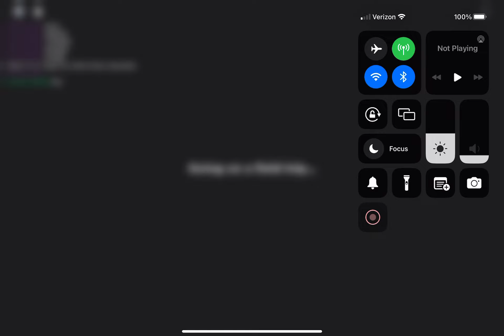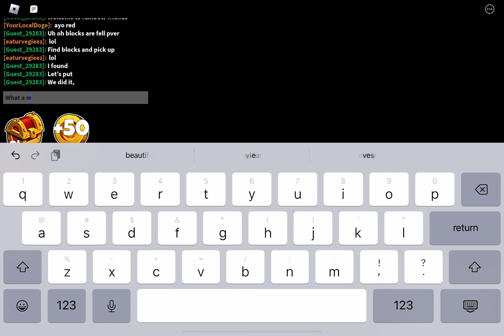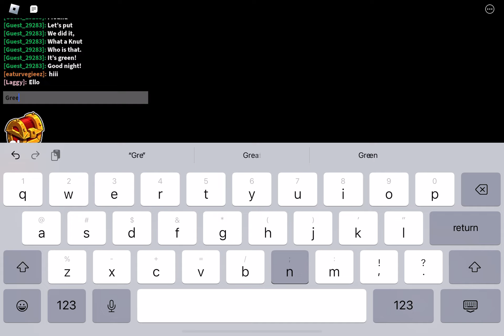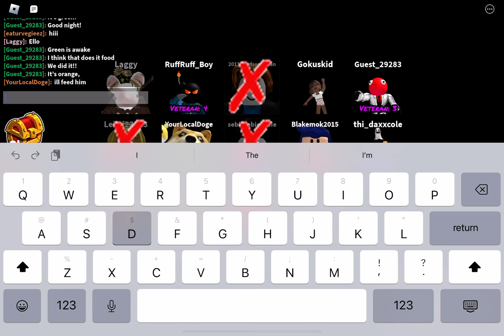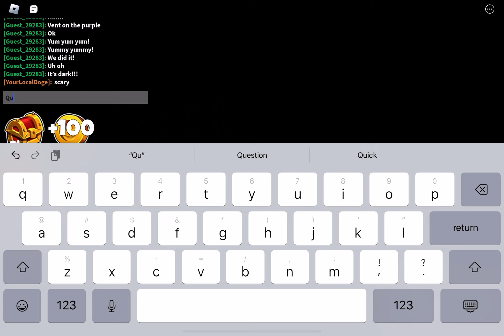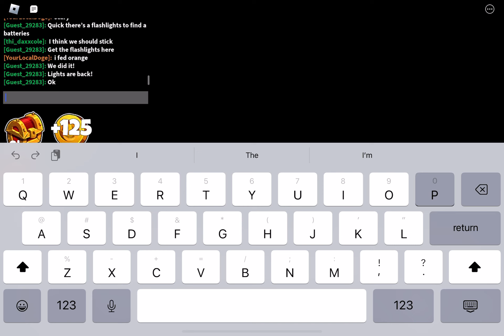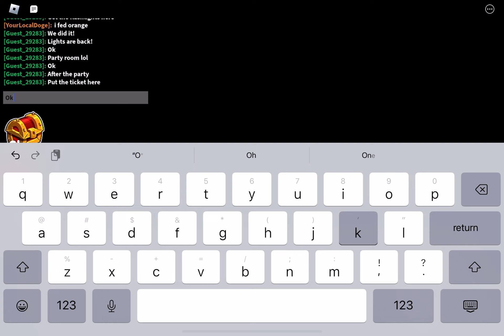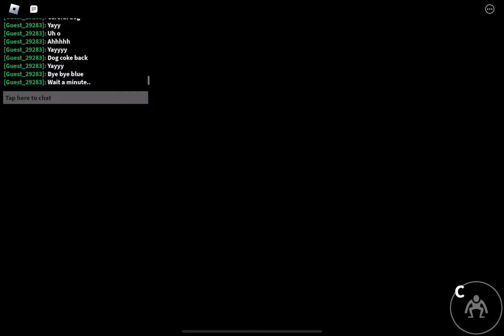Let’s Play Rainbow Friends Chapter 1